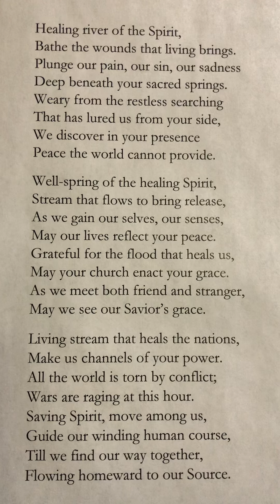Healing River of the Spirit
This great hymn of hope describes both physical and spiritual healing. Pray for the healing of this and every nation.